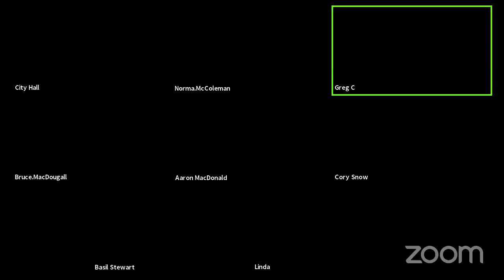Planning Board Zoom Meeting